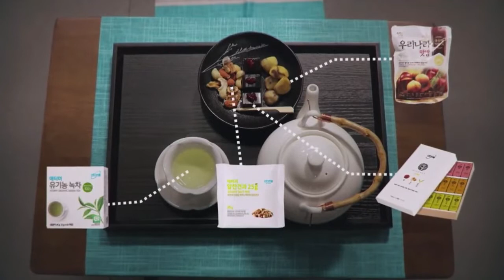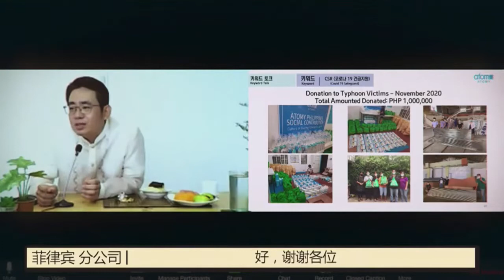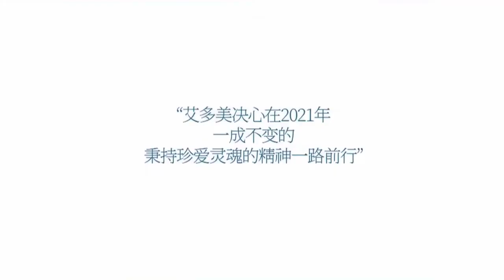Atomy 艾多美朴韓吉董事長 全球艾多美分公司法人共進新年早餐-中文譯音